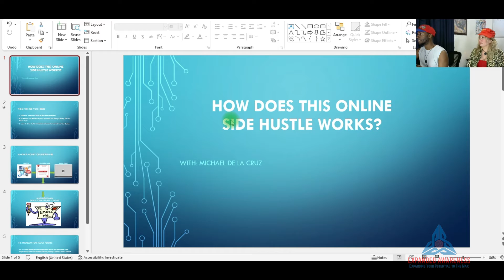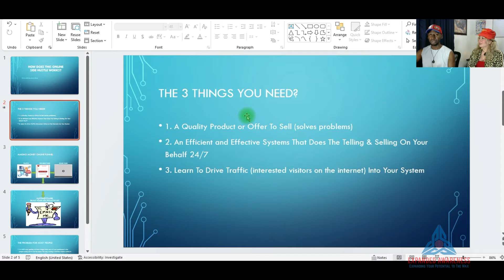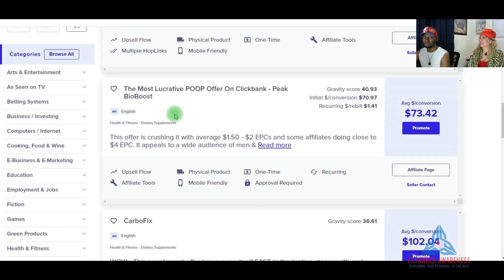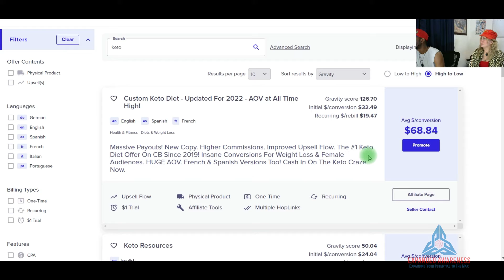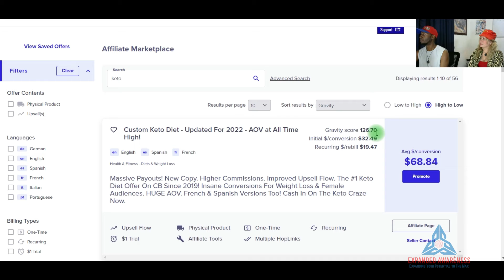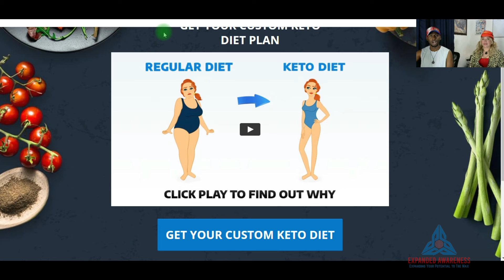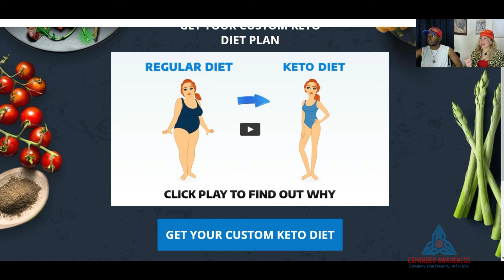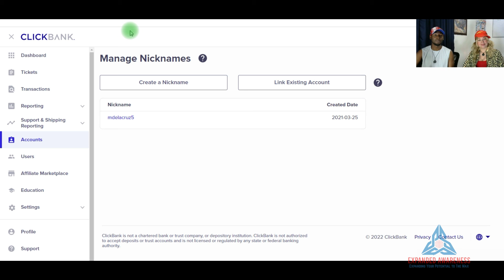Mike's Favorite Side Hustle | Part 1: Quality Products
In this special 3 part series, we go over part 1 of Mike's favorite side hustle to earn extra income online.